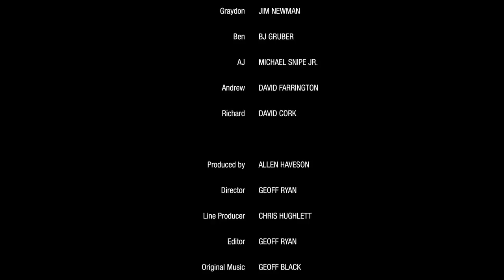DADDYHUNT: THE SERIAL SEASON 3, Part 2